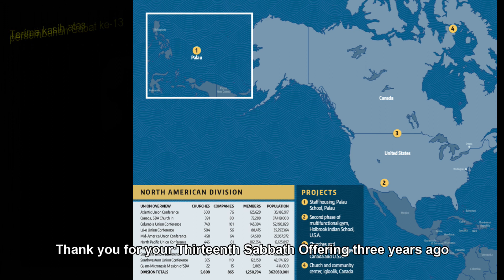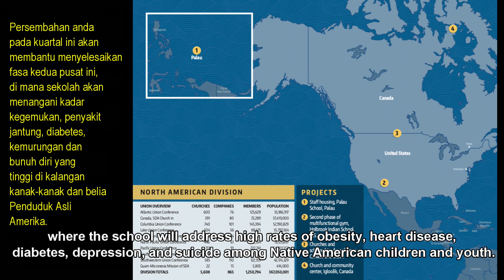(Animasi) Menemukan Roh yang Betul | Finding the Right Spirit -Mission Kanak-kanak 1,Q3,2021